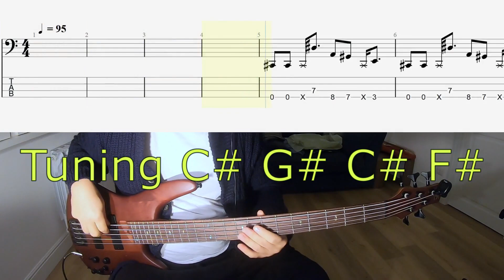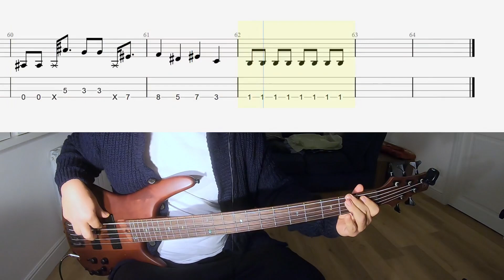Linkin Park - One Step Closer - Bass Cover + Tabs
1 year and 9 months playing bass

Tuning C#G#C#F#
Tabs: Guitarpro 7.6
Bass Driver DI V2 TECH 21 Sansamp
Bass: Ibanez SE505E
Headphones: Samson SR850
Camera: GoPro Hero 7 Black